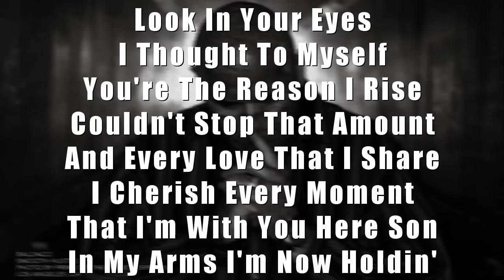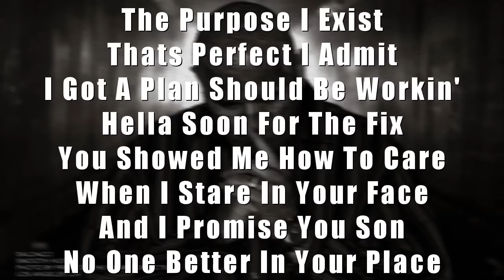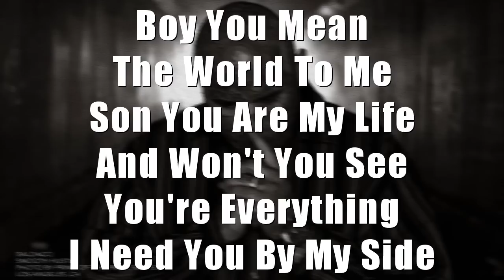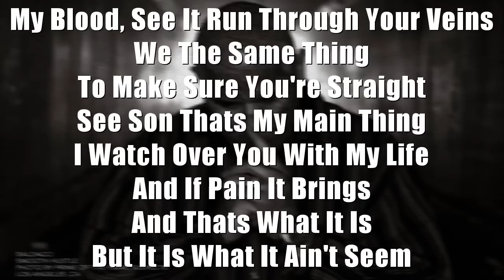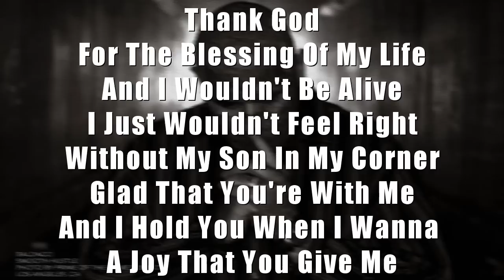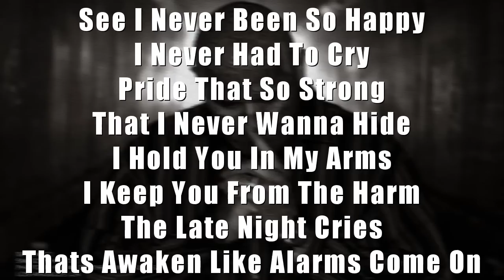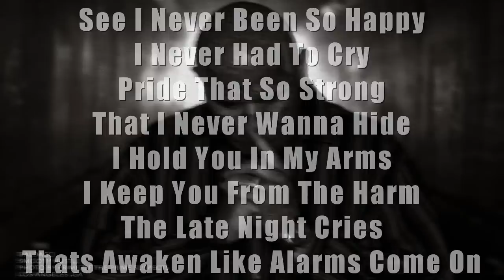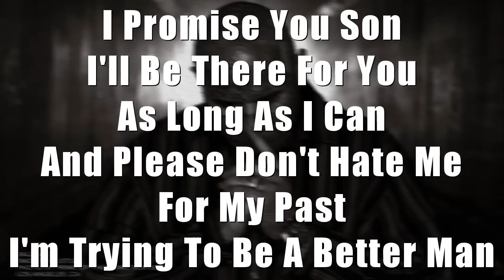BaldAcci - A Better Man (Feat. PeterBilt) (With Lyrics On Screen)-2015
BaldAcci's "A Better Man" Feat. PeterBilt With Lyrics On Screen. Check it Out!